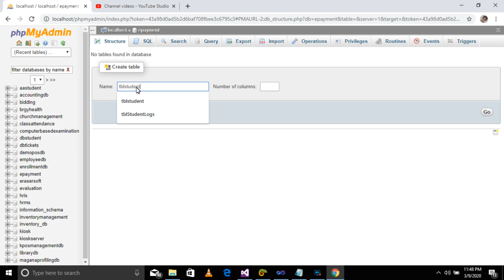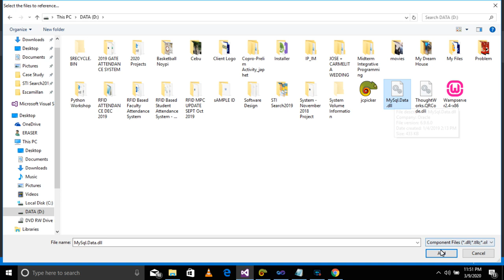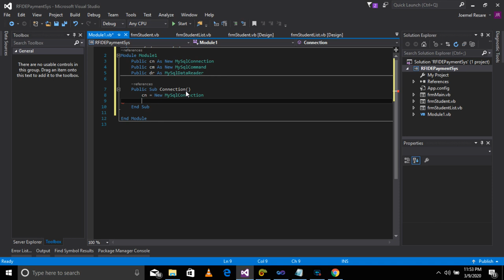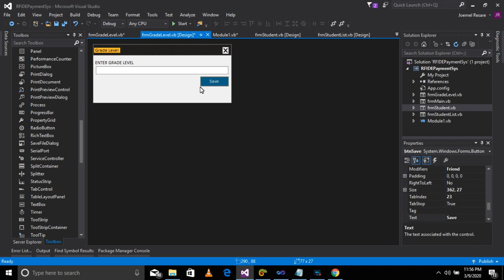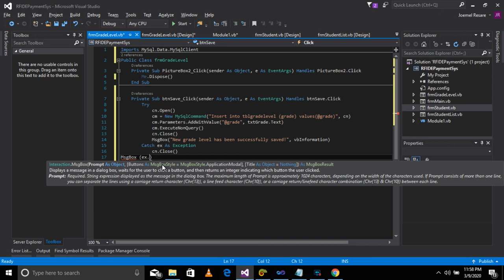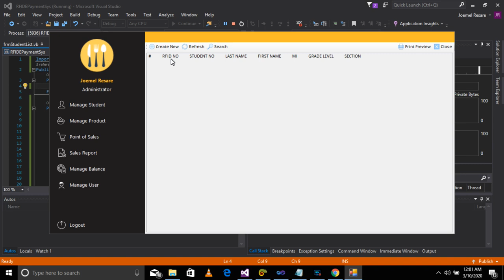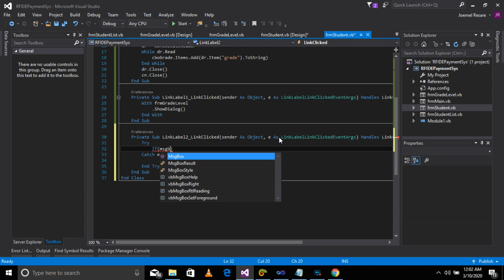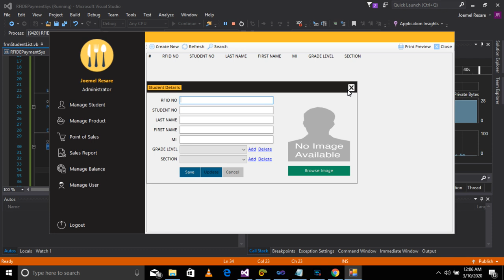RFID Based E-Payment System For School Canteen | GradeModule | Ep. 4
MetroBank
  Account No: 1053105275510